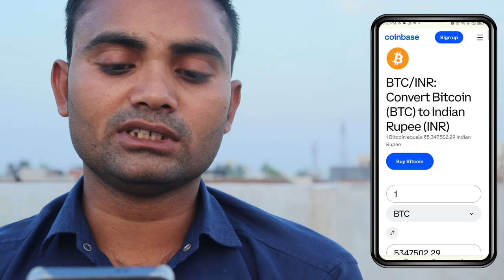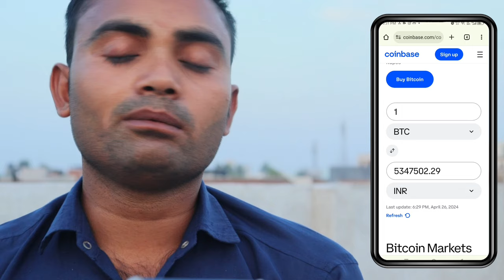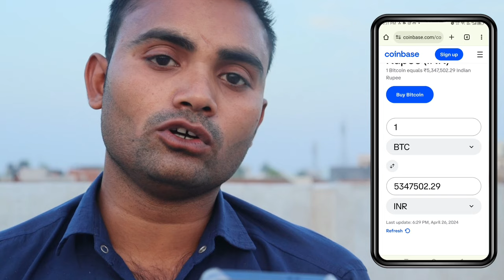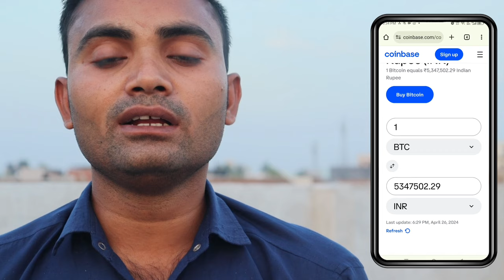bitcoin kya hai || bitcoin in hindi || bitcoin latest news in hindi || bitcoin kaise kamaye || coin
Video related
bitcoin latest news in hindi
bitcoin kaise kamaye